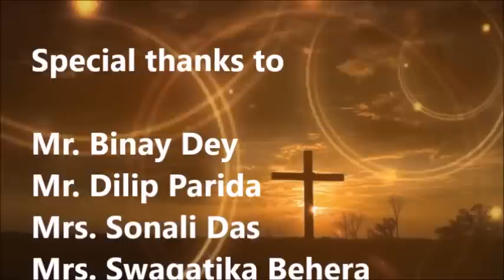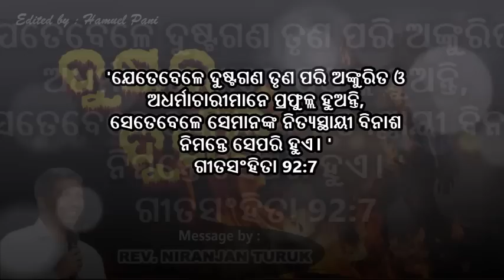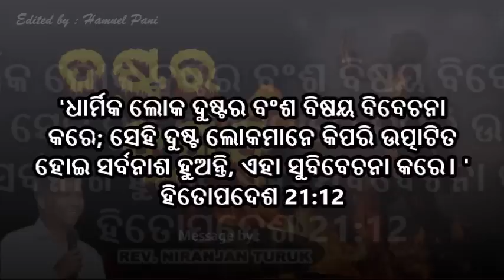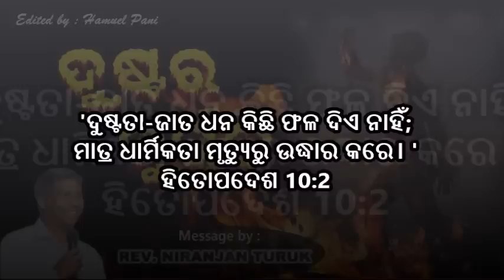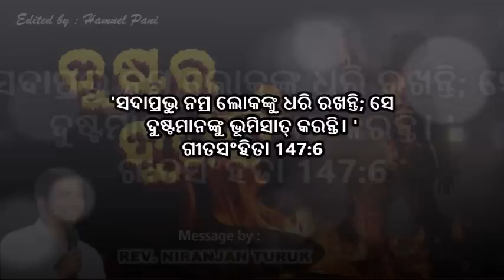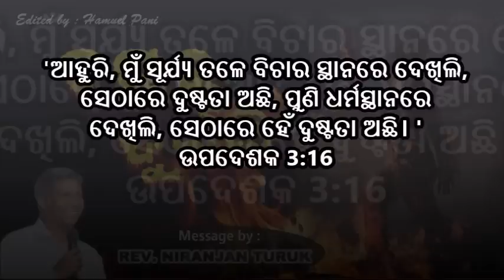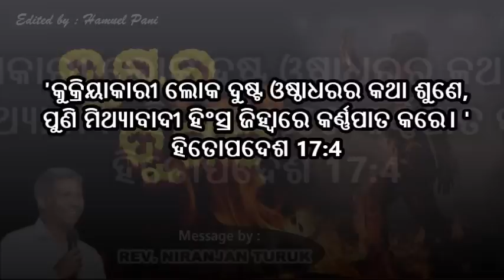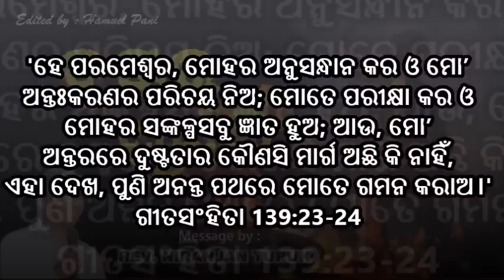ଦୁଷ୍ଟର ଦୁର୍ଗତି || DUSTARA DURGATI || REV. NIRANJAN TURUK || EDITED BY : HAMUEL PANI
“The righteousness of the blameless makes their paths straight, but the wicked are brought down by their own wickedness. The righteousness of the upright delivers them, but the unfaithful are trapped by evil desires. Hopes placed in mortals die with them; all the promise of their power comes to nothing.”
‭‭Proverbs‬ ‭11:5-7‬ ‭